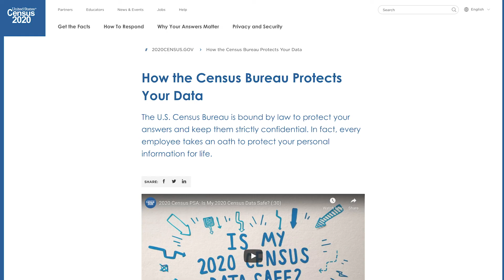Census 2020 - Licking County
Various individuals from local organizations in Licking County, Ohio talk about why the upcoming 2020 U.S. Census is important not only for their line of work but Licking County as a whole. Make sure you participate in the U.S. 2020 Census Count this Spring. More details to come. Thanks to Cory Pampalone and Story Tellers Anonymous for their assistance with this video.